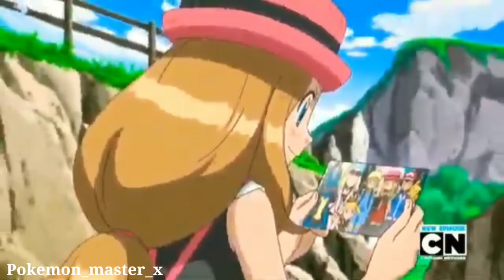Pokemon_master_x || AMV || [ Sunta_Nahi_Kehna_Koi_Bhi ]💔 Ash &Serena 💘